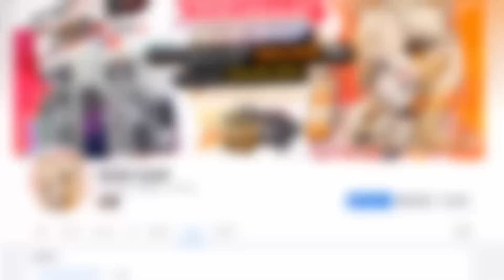ไททัน บุก แล้ว หนีเร็ว!!! ตัวโคตรใหญ่ - 🌊Blox Fruit